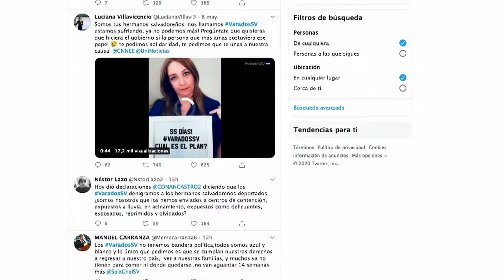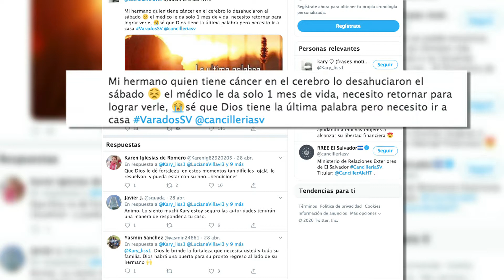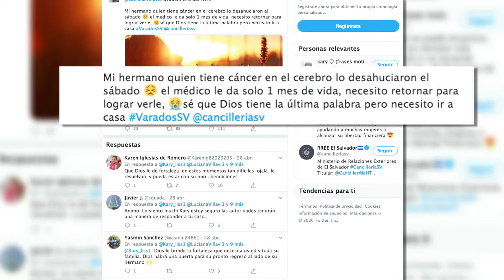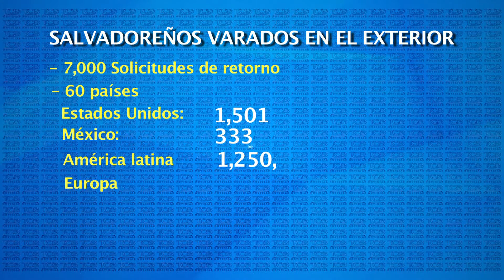SITUACION DE SALVADOREÑOS VARADOS